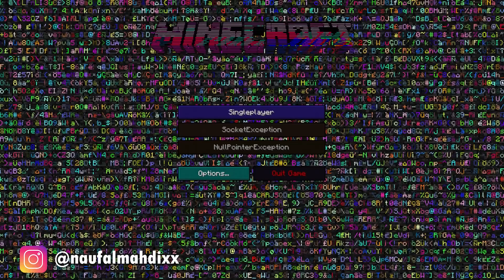SEMAKIN ANEH WORLD MINECRAFT INI !!! #3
(gopay,dana,ovo,link aja)